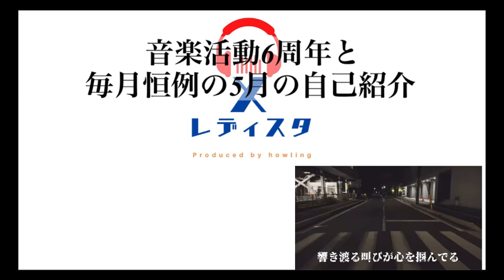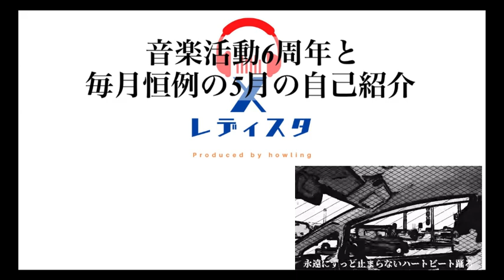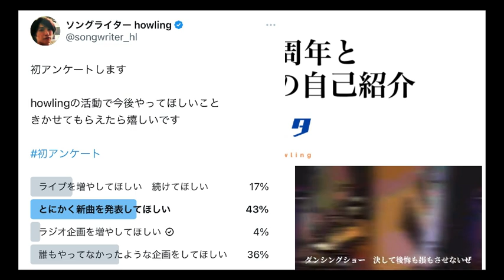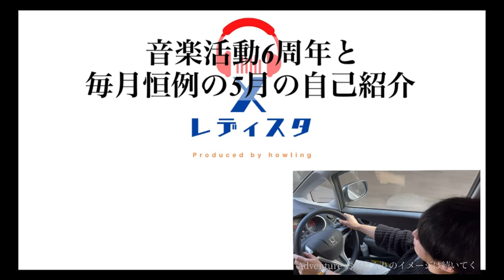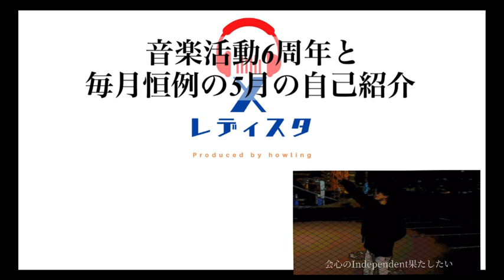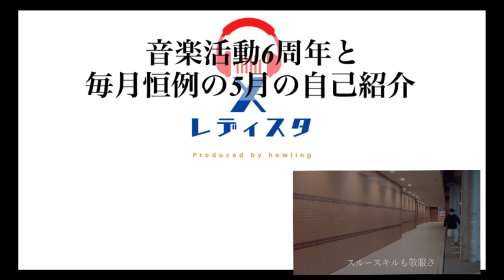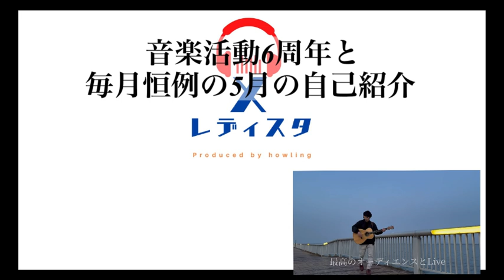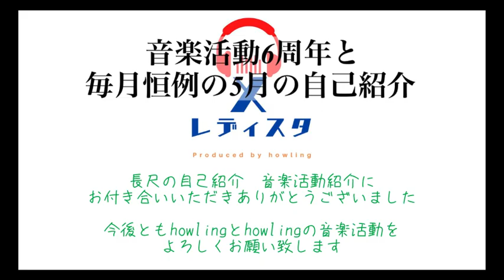ソングライターhowling 音楽活動6周年と毎月恒例の5月の自己紹介新曲について ライブについて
ライブ映像動画

3/10 天王寺ライブ（大阪 新世界）ダイジェスト

ライブ案内

５年ぶりの大阪（天王寺）ライブのご案内（ハコでのライブは4年ぶり）

2024年　3月10日（日）
オンエアーL7にて　場所は通天閣の近くです

チケットは2500円＋ドリンク代500円で
3,000円です

■FMきしわだ笑顔のロックサンデー〜ミライポケット提携ライブ〜
■3月10日  新世界ONAIR L7
住所:大阪市浪速区恵美須東1-12-9 wビル2階
■Open16:00  Start16:30
ADV（前売り）¥2500-   DOOR（当日）¥3000-  +1D500

開場　16時頃〜
howlingの出演時間は20時50分頃〜　予定
（3/9に演者の方のキャンセルがあったらしく出演時間の前倒しの変更がありました）

【カラオケJOYSOUNDにhowlingのオリジナル曲配信中】

現在44曲（全ての楽曲に本人歌唱ver.が配信されているので、その曲数も含む）
今後も追加していく予定です

howling

2018年の5月から音楽活動を開始
2020年2月　　1st アルバムを発売
2021年　ストリートライブを開始
滋賀　京都　岡山　東京での路上ライブ
2023年11月　2ndアルバムを発売
全国流通販売開始　　amazon等でも買えます

2ndアルバム通販（howlingのCDアルバム）
amazon

アルバム完成記念動画

【LINE公式登録】限定の1st Full Albumの全10曲データ無料プレゼントは2023/12/1をもって期間満了致しました　今後はサブスク等の配信サービスか限定CDアルバムでの販売になります↓

howling  2ndアルバム表題曲

ラジオのフルサイズをアップしている
howlingのTwitter

ファーストアルバム「Off-Road」オフロード
収録曲と、セカンドアルバム収録予定曲のリンクを貼っておきます。

セカンドアルバム収録予定曲

SNSは他にもTwitterとブログをやっています

Twitterは音楽活動、新曲や歌詞の紹介を

ブログでは自由詩やアルバムの歌詞フルサイズ、まだ歌になる前の歌詞、たまに音楽活動への思いやライブ活動全般に関する文章等を
書いています